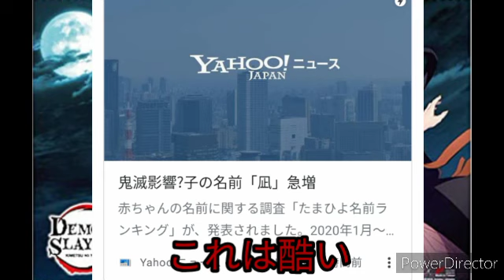[鬼滅の刃]赤ちゃんの名前を｢凪｣にする親急増..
鬼滅の刃　　　　凪　　　　赤ちゃんの名前　　あくまでもポリオの意見です。